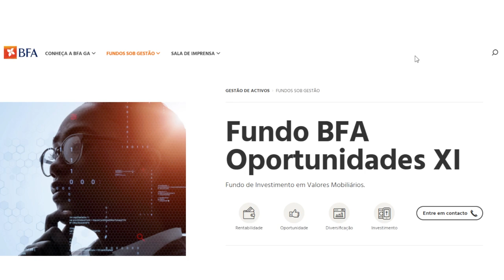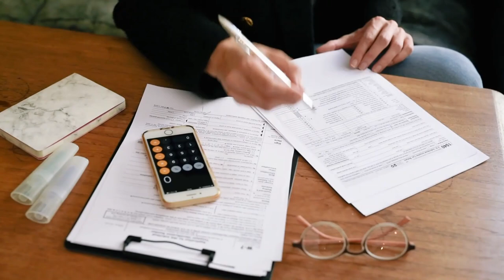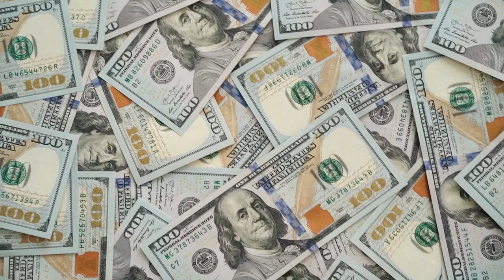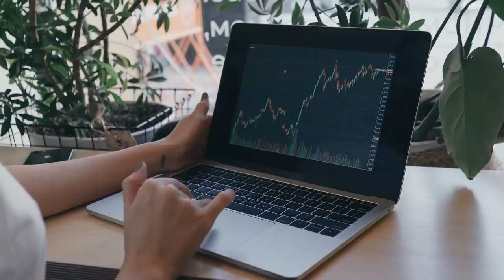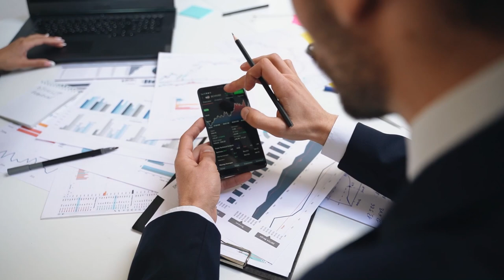INVISTA NA BOLSA DE VALORES COM 1000 KZS | BFA Oportunidades XI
No dia 30 de Março de 2022 o @bancofomentoangola Gestão de Activos na pessoa do @_rui.oliveira_ seu CEO, lançou junto da @bodiva_sgmr em mercado de Bolsa de Unidades de Participação o primeiro  fundo de investimento a ser negociado nestas condições 📉

Um marco para o mercado nacional dando uma alternativa real a poupança, provendo mais  liquidez e diversificação do que os depósitos a prazo 🔔

O @_dinheirolimpo_ analisou o fundo ao detalhe e traz um vídeo novo no YouTube com a devida explicação ✅

Você irá aprender como investir no fundo e ter a noção dos prós e cons que o mesmo investimento apresenta. 🍾

Entenda que isto não é uma recomendação de investimento, apenas parte do nosso trabalho em levar aos angolanos as melhores informações sobre as oportunidades disponíveis no mercado 💰

Vamos juntos, porque sozinho é mais difícil 🚀

Subscreva a nossa lista de espera para o melhor curso de ações em português:

JIS- Jornado do investidor de sucesso

O Mestre Das Ações

🚀Trading212 (Baixe a app e ganhe $100 dólares em ações)